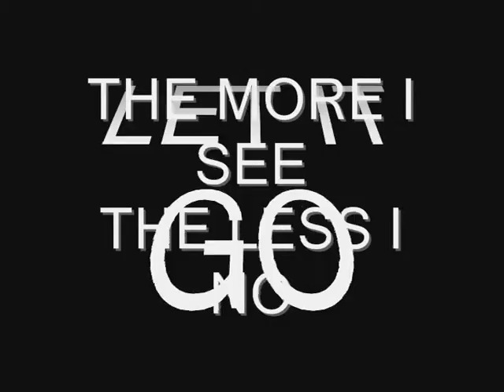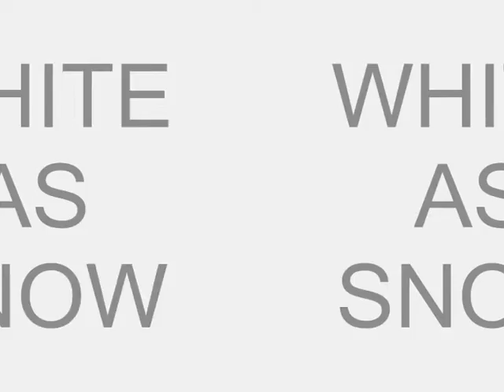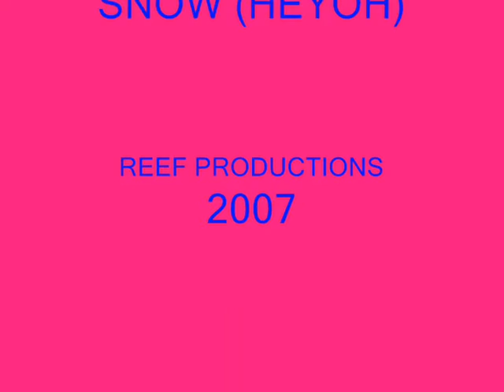hey ho chilli peppers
homemade video chillis